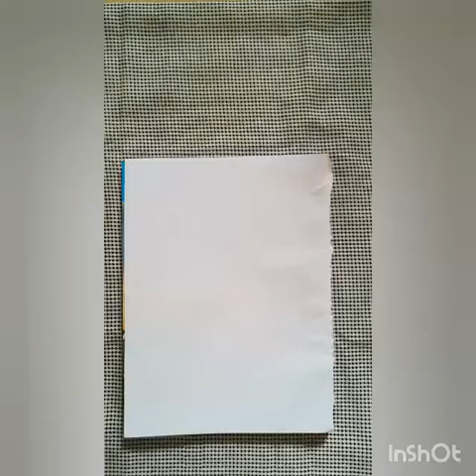Trendy DIY Girly Phone Covers | paper craft ideas | How To Make DIY Phone Covers